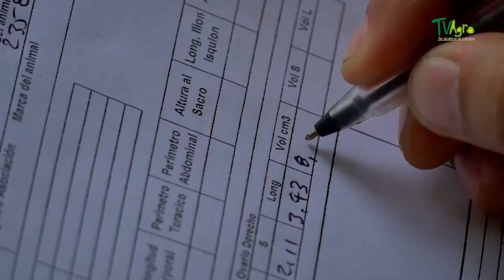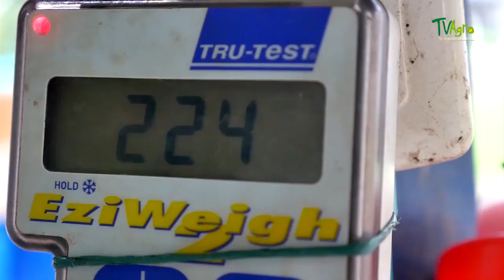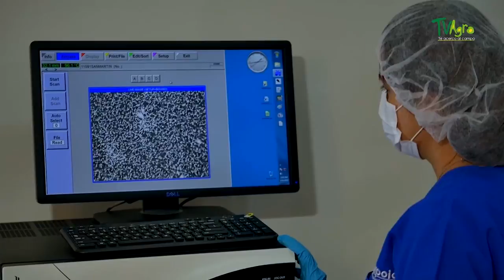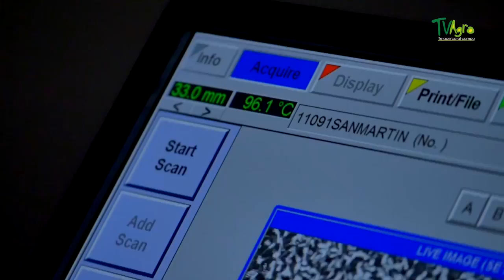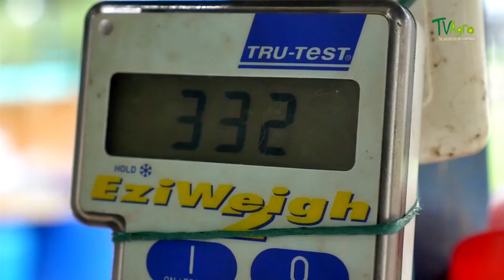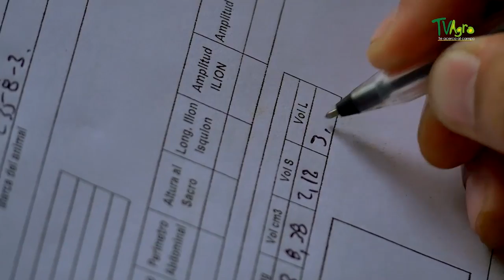Pruebas de Desempeño en el Ganado Brahman y Razas Criollas - TvAgro por Juan Gonzalo Angel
Hoy en día, la ganadería en nuestro país es una actividad que se desarrolla prácticamente en todas las regiones y que genera grandes aportes económicos a la población.

Las pruebas de desempeño en ganado bovino son una herramienta que ayuda a determinar la eficiencia de las razas, destacando sus ventajas y aportando conceptos que permiten encontrar distintas maneras de minimizar o eliminar sus desventajas, logrando aumentar la productividad de los hatos ganaderos.
Un proceso esencial en la historia de las sociedades fue el paso de una economía de recolección (caza, recolección y pesca) a una economía de producción voluntaria de ciertas plantas y animales. En un número restringido de lugares de la Tierra, ciertas sociedades, inventaron el dominio de la reproducción de especies, vegetales y animales.

Para asegurar sus necesidades de alimento, cuero, huesos, y otros productos, las primitivas sociedades cazadoras-recolectoras debían seguir las migraciones de los grandes rebaños de bóvidos, cérvidos y otros animales. Hace unos 10.000 años los seres humanos del neolítico descubrieron que capturar animales, domesticarlos y mantenerlos vivos para utilizarlos cuando fuera preciso, les permitía reducir la incertidumbre que, en relación con las posibilidades de alimentación, les suponía el hecho de tener que depender de la caza. El proceso debió constar de un periodo de predomesticación en el que, en un primer momento, los seres humanos habituaron a sus presas a su presencia mientras las seguían en sus búsquedas de alimento para, posteriormente, irlas reteniendo; esto supuso que ellos mismos tenían que encargarse de suministrar alimento a los animales. Así, consiguieron domesticar varias especies, encargándose de mover los rebaños de unas zonas de pasto a otras, emulando los movimientos naturales de los mismos, pero ahora bajo su control.

Este sedentarismo estuvo unido al nacimiento de las prácticas agrícolas, que ligaban al hombre a la tierra y que, además, permitían el cultivo de forraje para los animales. De ese modo, cuando el hombre inició la domesticación de animales herbívoros como vacas, ovejas, cabras y abandonó la caza y la recolección de frutos, nació la ganadería, durante el neolítico y, muy probablemente, al mismo tiempo que la agricultura.

Estos animales como el ganado vacuno sirvieron, además de proporcionar carne, como animales de carga de mercancías, tiro del arado, suministro de pieles y, más tarde, de leche y derivados. El estiércol acumulado en los establos, estabulados y cuadras, debió haber servido de abono para los primeros cultivos.

Carta del Creciente Fértil, una región de Oriente Medio que abarcaba el Antiguo Egipto, el Levante mediterráneo, Mesopotamia y otras civilizaciones, donde se cree que nació la ganadería hace unos diez milenios.
La domesticación de animales permitió también utilizarlos para realizar trabajos agrícolas o transportar cargas. Además, los restos de las cosechas que no eran utilizables en la alimentación humana podían aprovecharse como alimento para el ganado.